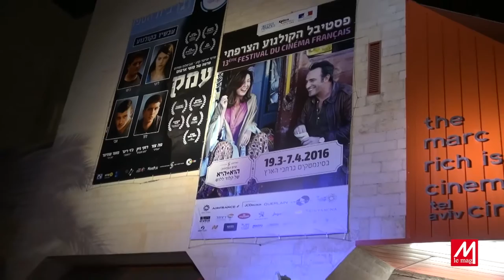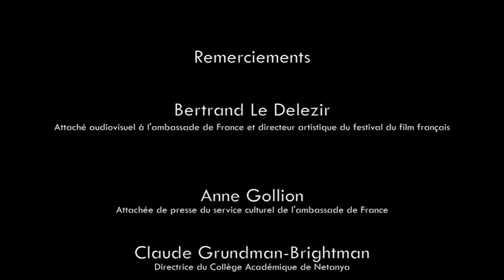Festival du film français en Israël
A l’occasion du 13ème festival du film français en Israël, Meteorlemag était présent pour l'ouverture de ce festival. Nous avons rencontré en exclusivité pour meteorlemag.com, Claude Lelouch et Elsa Zylberstein pour le film d'ouverture : "un plus une" de Claude Lelouch.